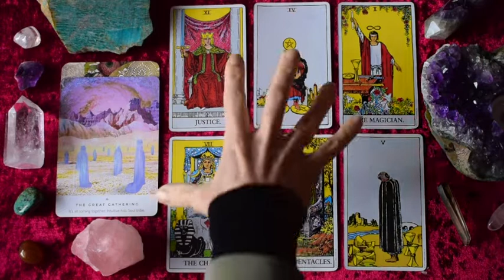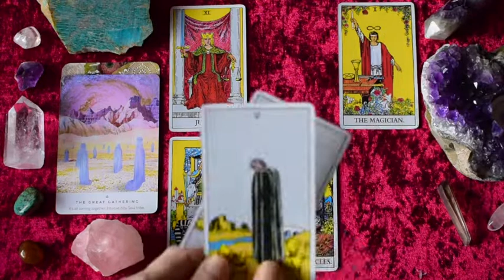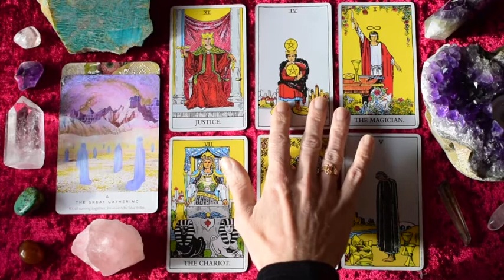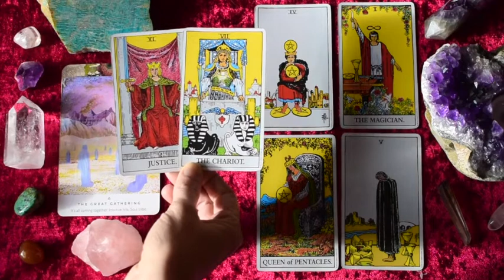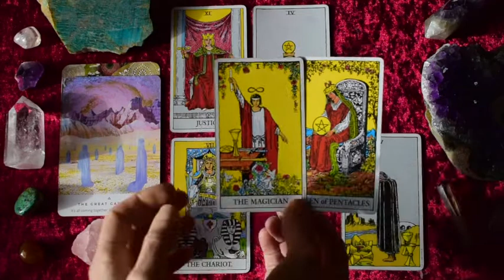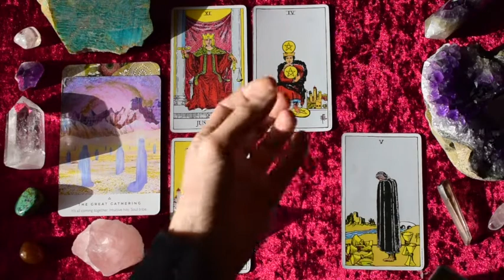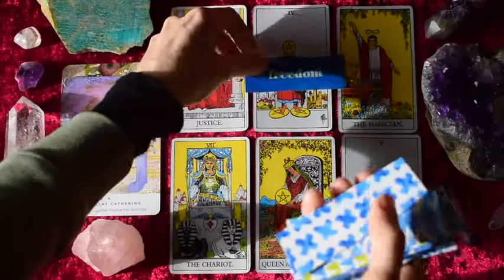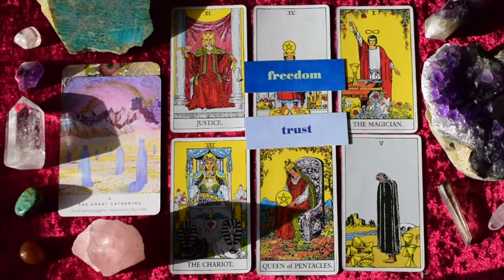ARIES May 18-24 | IT'S ALL COMING TOGETHER ARIES! ~ Tarot Reading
Aries weekly intuitive tarot reading for May 18-24, 2020.